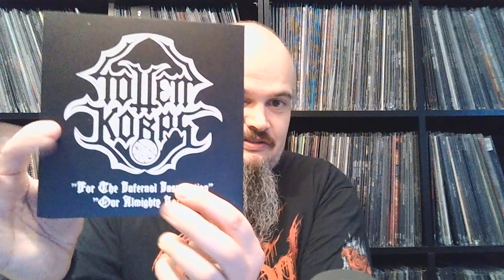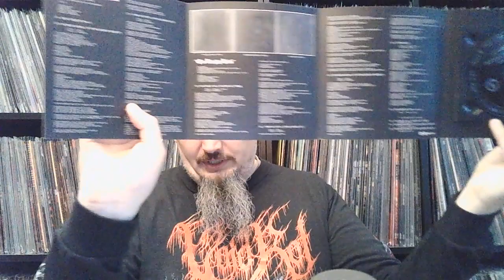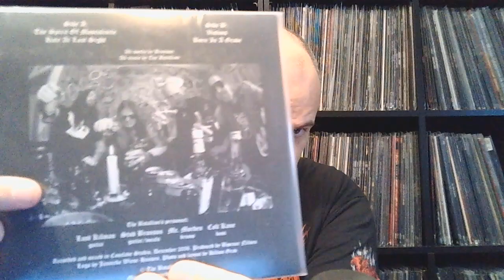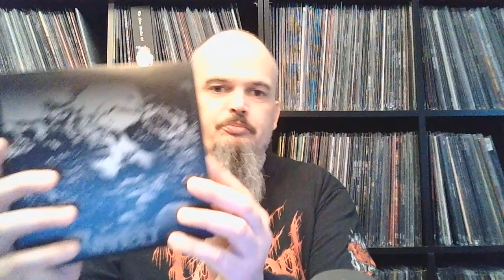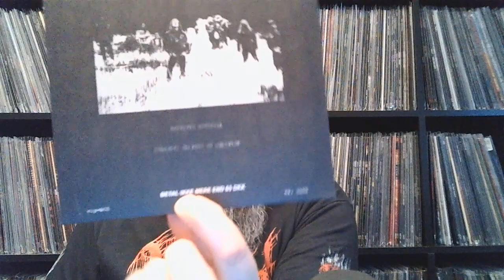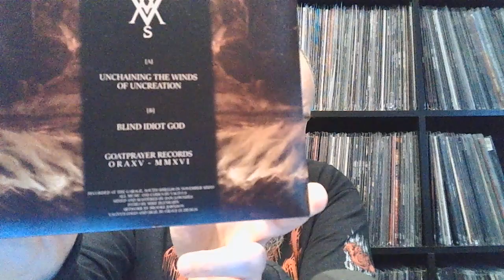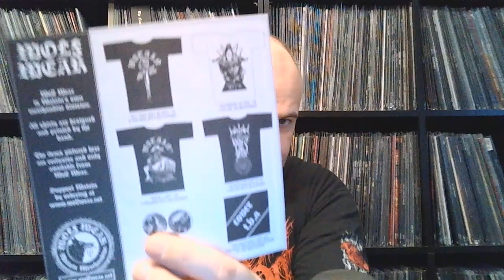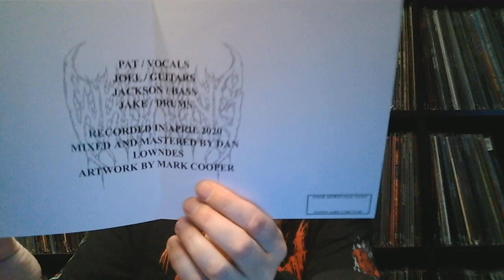Bonded By Blood My 7 Inches Of Death Metal ++++ Episode #6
Yeah, episode 6/6. Should have been the last one, but there will be yet another episode with some special editions. Hope you enjoy.